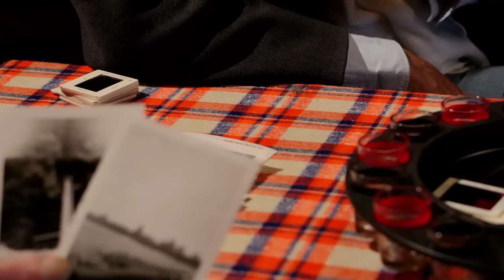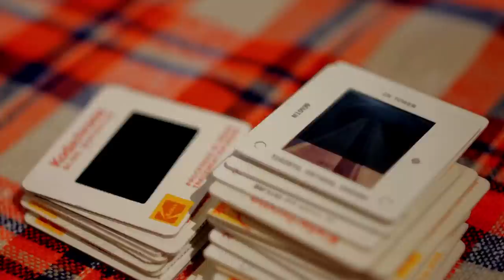Light a Match - Chic Gamine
Directed by Mike Maryniuk

Thanks to Basil Hatte, Bobby Stahr and Darryl Nepinak